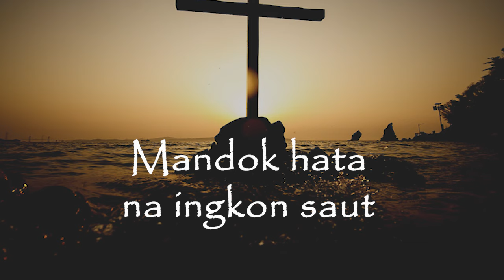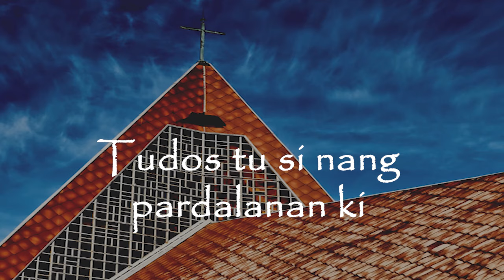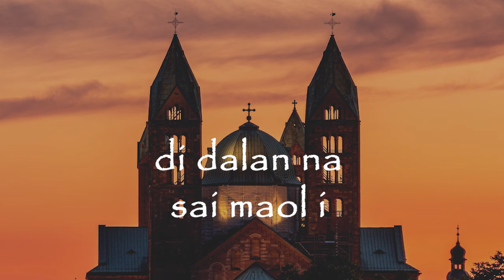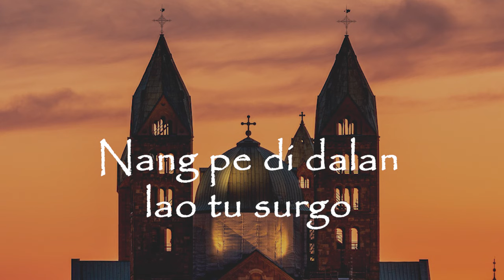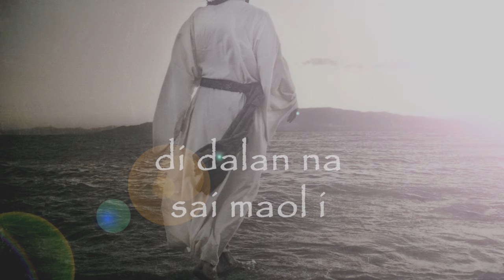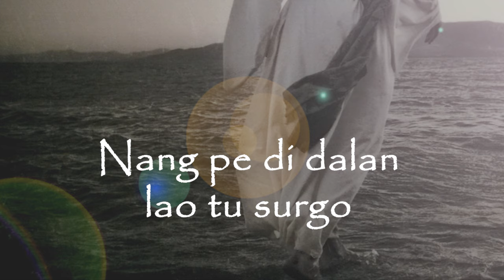Nang Gumalunsang - Rohani Batak - Victor Hutabarat (with lyric)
Lagu "Nang Gumalunsang" terdapat di album Rohani Batak

Nang gumalunsang angka laut
Nang rope halisungsung i
Lao makharophon solungki
Molo Tuhan parhata saut

mandok hata na ingkon saut
sai saut do i

ndang be mabiar ahu disi
mangalugahon solukki
ai Tuhanku dongaki
ai tung godang pe musukki

na mangharophon solungki
sai dao do i
sian lambungki

hatop marlojong do solukku
tu labuhan na sonang
naso adong be
dapot hasusahan i

tudos tu si nang pardalanan ki
lao mandapothon surgo i
sipata naeng lonong do ahu
so halugahan galumbang i

tu dia ma haporusanki
ingkon hutiop
tongtong Jesus i

ditogu - togu tanganku
di dalan na sai maol i
di parungkilon hasusahan
tung Jesus haporusan ki

nang pe di dalan lao tu surgo
di iring Jesus ahu disi